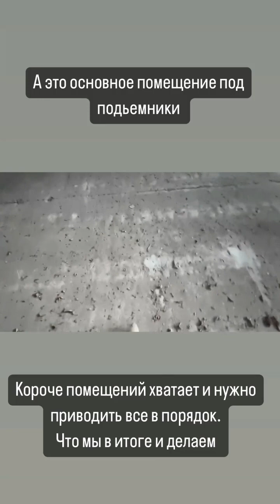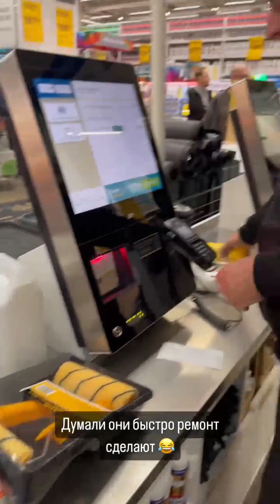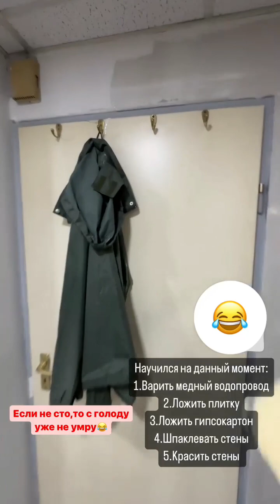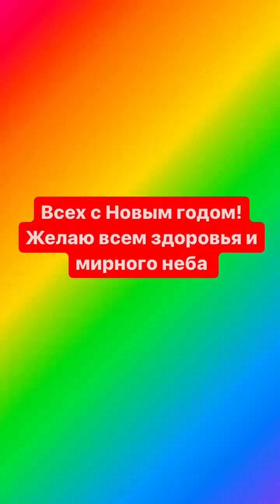Сергей Губанов (Instagram stories от 31.12.23)